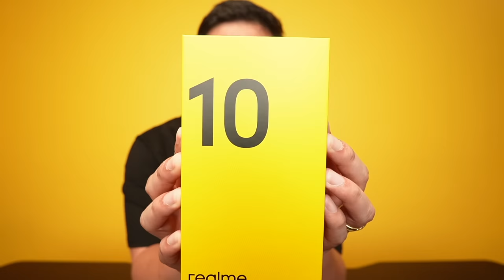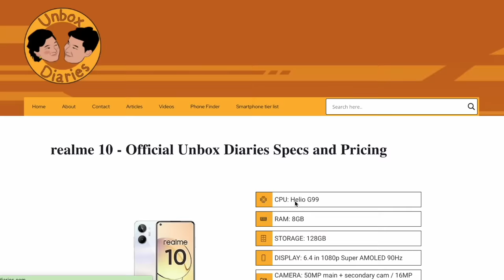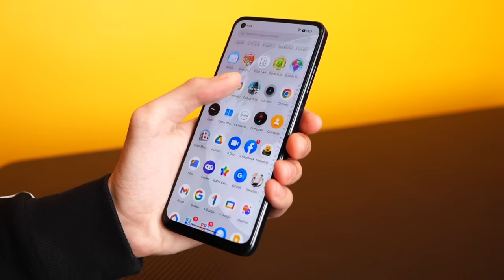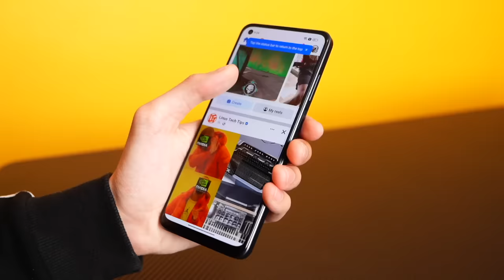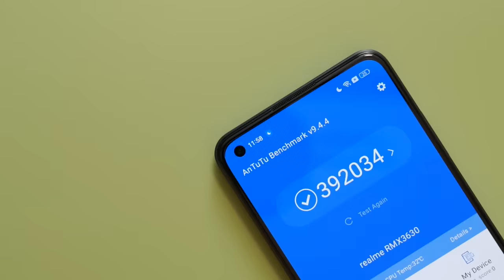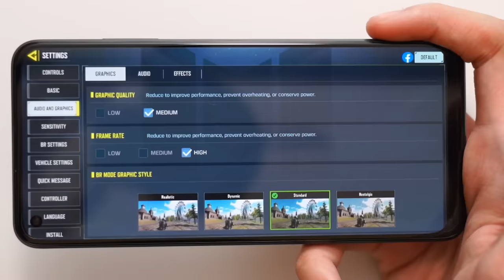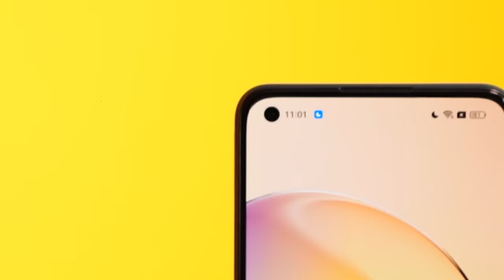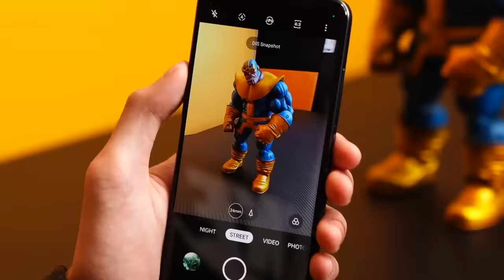realme 10 - BAKIT ANG DAMING BUMIBILI NITO?!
The realme 10 is a best seller for realme this year! realme really did put some extra thought into making the realme 10 a solid buy. The really 10 is now officially available in the Philippines.